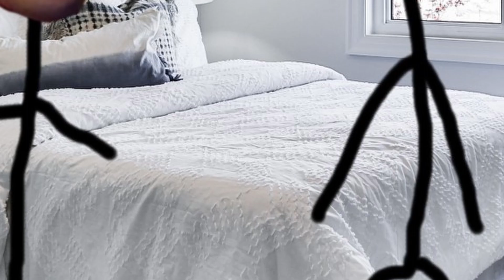That Time We Almost Witnessed a Murder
Y'know, I can't emphasize enough how scary it is to be chased by homeless people with knives. Poor Jerma signed an awful lease.

Leave a follow! :p

Cuphead - Inkwell Isle 3 Theme
Friedrich Habetler Music - Diego Theme
Roblox Horror Theme
Alex Productions - Racing Sport Gaming
Cuphead: - A Hell of a Time